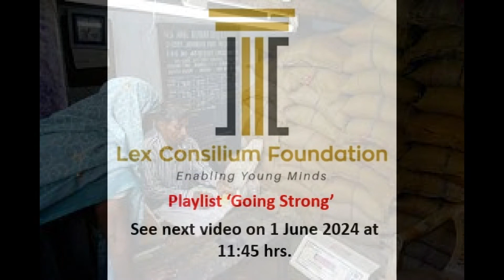Part 2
इस वीडियो में श्री हरी चतुर्वेदी अपने बचपन और विद्यार्थी जीवन के उस समय की बात करते हैं जब द्वितीय विश्व युद्ध (1939-45) चल रहा था। उन दिनों नागरिक जीवन पर लड़ाई का क्या असर पड़ा था? सुरक्षा का क्या माहौल था ? खाने-पीने के क्षेत्र में राशनिंग चल रही थी। देश में गांधीजी के नेतृत्व में स्वतंत्रता आंदोलन जोरों पर था। देश में आजादी के लिए उत्साह और जोश था। इस वीडियो में सुनिए उन दिनों के बारे में।

93 वर्षीय हरी चतुर्वेदी ने मैकेनिकल इंजीनियरिंग में बी ई की डिग्री पिलानी स्थित बिरला कालेज ऑफ़ इंजीनियरिंग से प्राप्त की। लगभग 41 वर्ष उन्होंने कोलकाता के बिरलापुर इलाके  में स्थित बिरला जूट एन्ड इंडस्ट्रीज लिमिटेड की फैक्ट्री में कार्य किया। वहां पर पावर जेनरेशन और पॉल्यूशन कंट्रोल विभाग में उनका बेजोड़ योगदान था। इस प्लेलिस्ट में उनकी स्कूल, कॉलेज, नागरिक जीवन, और तकनीकी अनुभवों का रोचक वर्णन सुनिए।